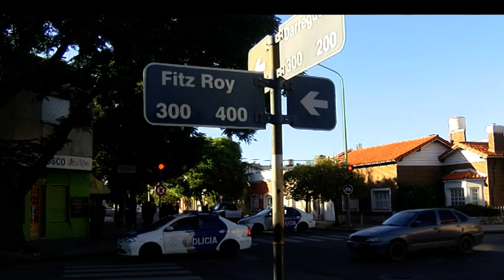Encontraron a una persona sin vida en Darregueira al 300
En estos momentos la Policía Científica trabaja en Darregueira al 300, donde fue hallado el cuerpo de un hombre de 59 años, tendido en la vía pública.

El tránsito vehicular por dicha arteria se cortó, ya que muy cerca hay una institución educativa. Si bien se espera la tarea de peritos, no se observaron signos de violencia en el cuerpo.

Según informaron, fue identificado como Luis Ernesto Leiva. Aparentemente, la causal de la muerte podría haber sido un ACV o paro cardíaco.

En el lugar trabajaron, en principio, personal del 911 y de Defensa Civil, además de efectivos del Comando que cortaron el tránsito preventivamente.